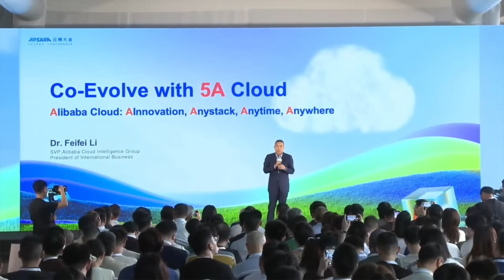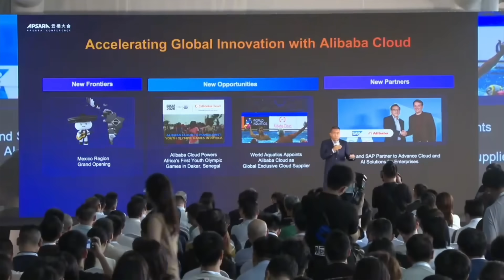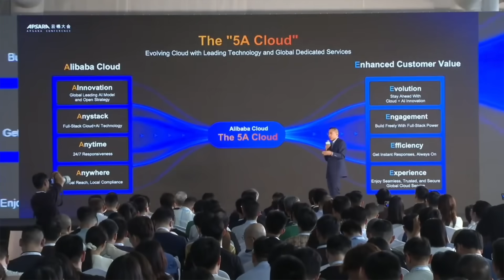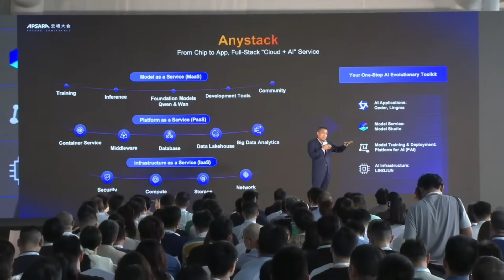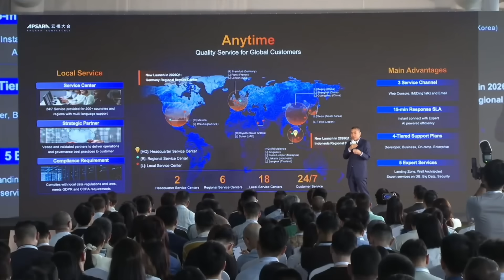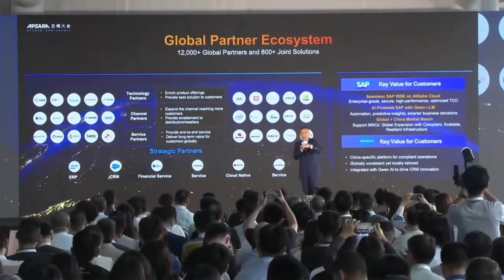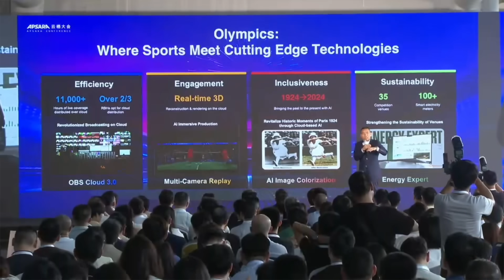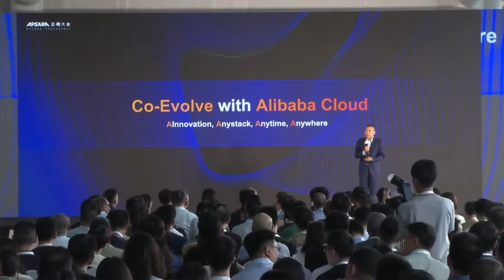Alibaba Cloud: AInnovation, Anystack, Anytime, Anywhere | Dr. Feifei Li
Looking to build a more resilient and future-ready cloud strategy?

Watch Dr. Feifei Li, SVP of Alibaba Cloud Intelligence Group and President of International Business at Alibaba Cloud Intelligence Group, share the “Alibaba Cloud: AInnovation, Anystack, Anytime, Anywhere” strategy at Apsara Conference 2025.

Learn how Alibaba Cloud’s 5A approach can help businesses migrate seamlessly, scale efficiently, and stay agile across any cloud environment.